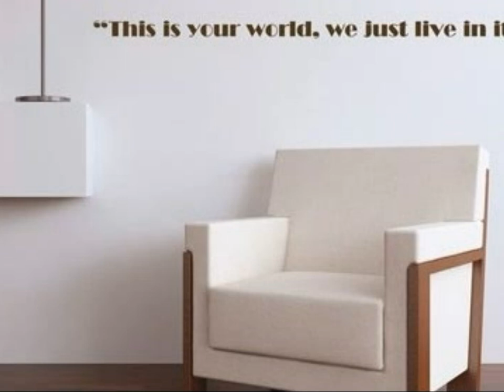Amazing Wall Decoration Design Ideas!! Lets Be Different On Your Wall Now!!